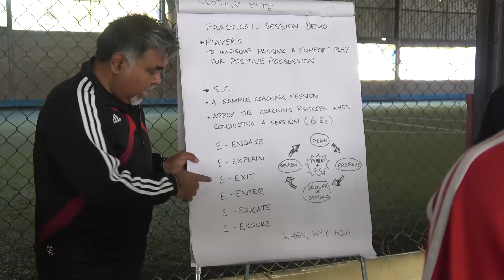FIFA MA Educators' Course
Lebanon 2021